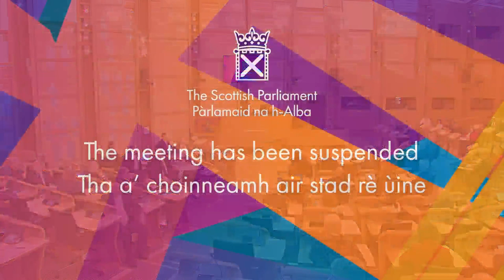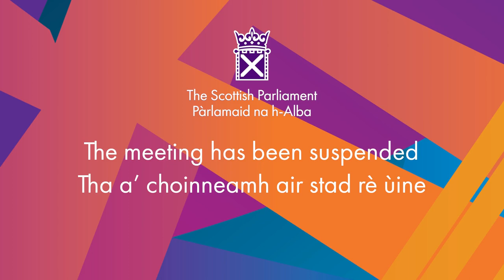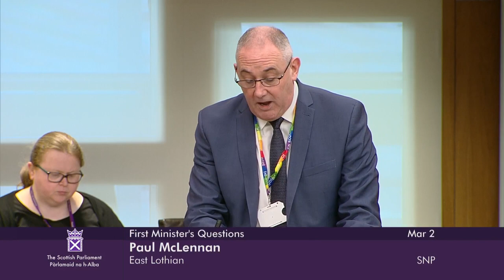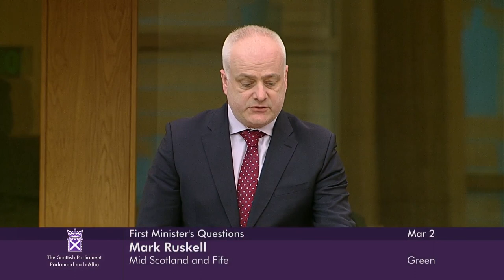First Minister's Questions - 2 March 2023